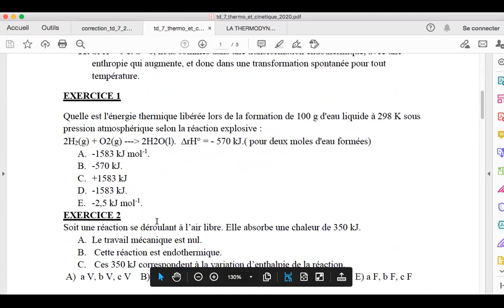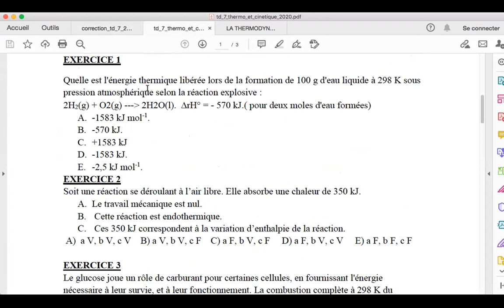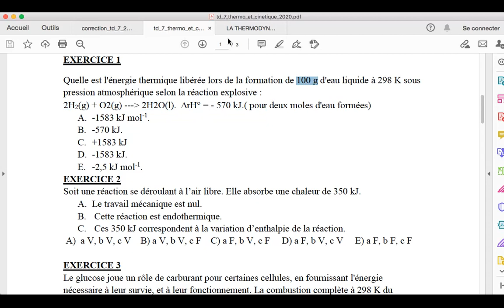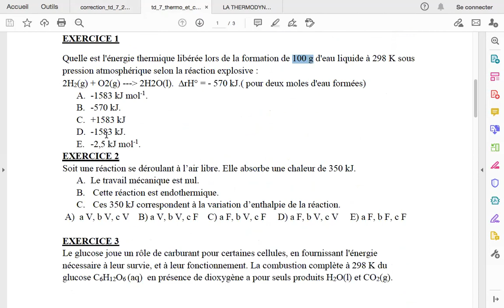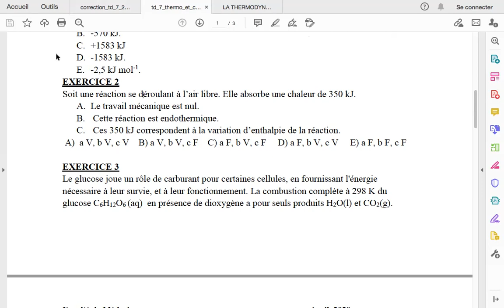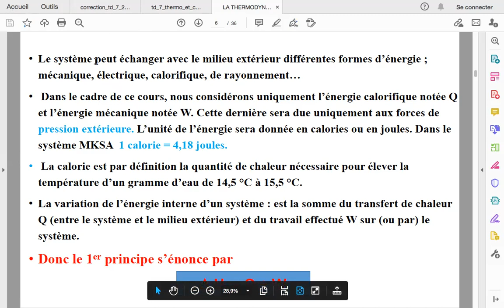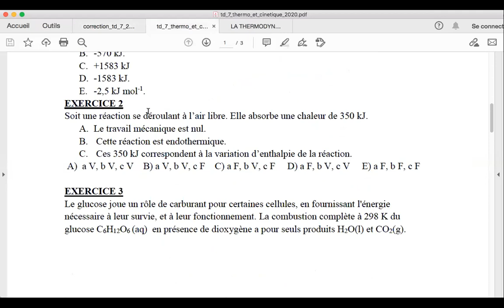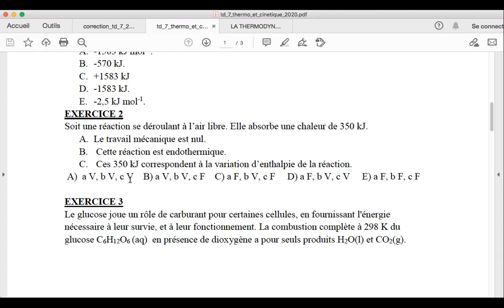TD N°07 de la Chimie générale (première Année PHARMACIE)